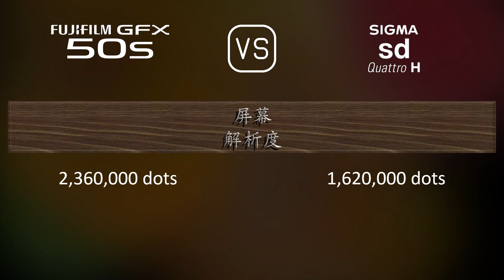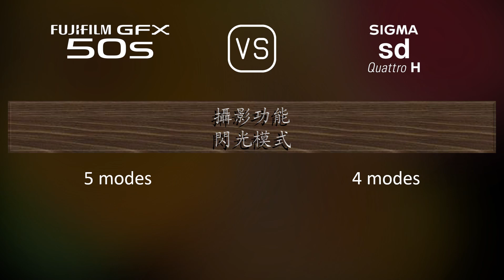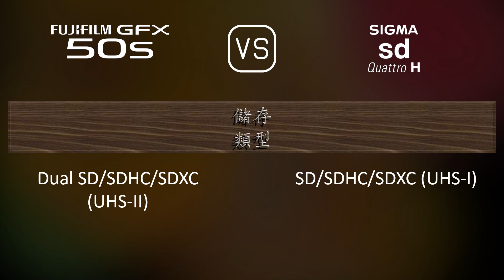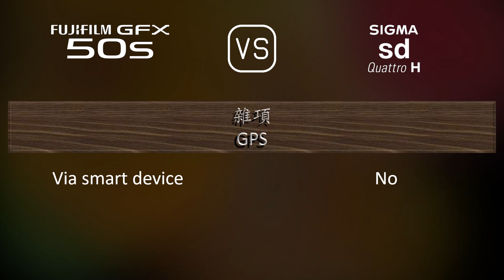Fujifilm GFX 50S 與 Sigma sd Quattro H 的規格比較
本片是 Fujifilm GFX 50S 與 Sigma sd Quattro H 的功能概述和規格比較 (comparison of specifications)，希望對您有所啟發。感謝您的支持。

00:25 推出
00:33 機身
00:40 影像感測器
01:01 影像
01:16 光學與對焦
01:41 屏幕
01:58 取景器
02:13 攝影功能
03:06 錄像功能
03:20 儲存
03:24 連接性
03:49 物理特性
04:07 雜項